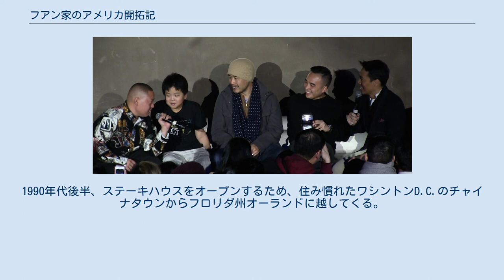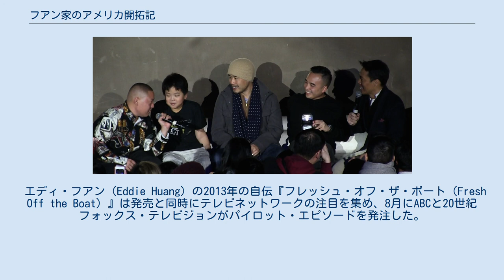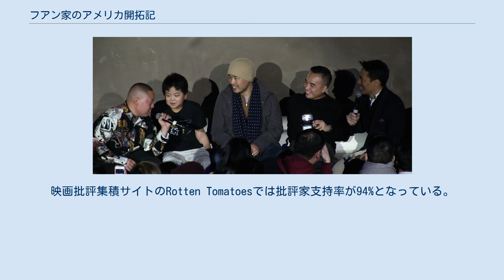フアン家のアメリカ開拓記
『フアン家のアメリカ開拓記』（原題: Fresh Off the Boat、フレッシュ・オフ・ザ・ボート）は、2015年から2020年に放送されたアメリカ合衆国のコメディドラマシリーズ。
アジア系アメリカ人家族の生活を描いたシットコムで、出演はランドール・パーク、コンスタンス・ウーなど。
製作はナーナチカ・カーンが務めた。
アメリカでの放送局はABCで、2015年2月から6シーズンに渡って放送された。
日本ではFOXスポーツ&エンターテイメントから放送された。
 父ルイ、母ジェシカ、子供のエディ、エメリー、エヴァン、そしてルイの母親ジェニーからなる台湾系アメリカ人のフアン一家。
1990年代後半、ステーキハウスをオープンするため、住み慣れたワシントンD.C.のチャイナタウンからフロリダ州オーランドに越してくる。
アジア人が珍しいオーランドの町で、前途多難な新生活が始まる。
 『フアン家のアメリカ開拓記』のキャスト。
上段左からランドール・パーク、コンスタンス・ウー、ハドソン・ヤン、イアン・チェン、ルシル・スーン。
 エディ・フアン（Eddie Huang）の2013年の自伝『フレッシュ・オフ・ザ・ボート（Fresh Off the Boat）』は発売と同時にテレビネットワークの注目を集め、8月にABCと20世紀フォックス・テレビジョンがパイロット・エピソードを発注した。
同じくABCのシットコムである『23号室の小悪魔』のクリエーター兼エグゼクティブ・プロデューサーとして知られる作家のナーナチカ・カーン（Nahnatchka Khan）がパイロット版の脚本とエグゼクティブ・プロデューサーとして採用され、原作者のエディ・フアン自身もエグゼクティブ・プロデューサーとして参加した。
2014年2月には、コンスタンス・ウーとランドール・パークが主演を務めると発表された。
その1カ月後には、ハドソン・ヤンがエディ・フアンを演じることが発表された。
 本作は1994年に1シーズンだけ放映された『All-American Girl』以来となるアジア系アメリカ人家族が主演のシットコムとして、2015年2月4日に全米ネットワークのゴールデンタイムで初回が放送された。
映画批評集積サイトのRotten Tomatoesでは批評家支持率が94%となっている。